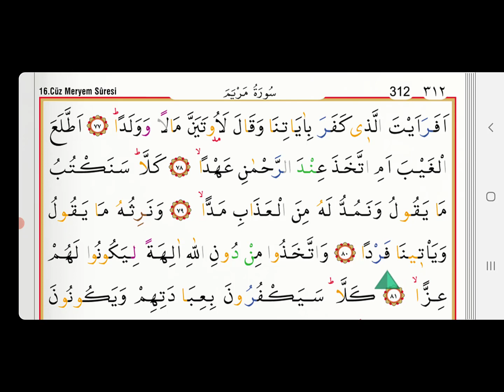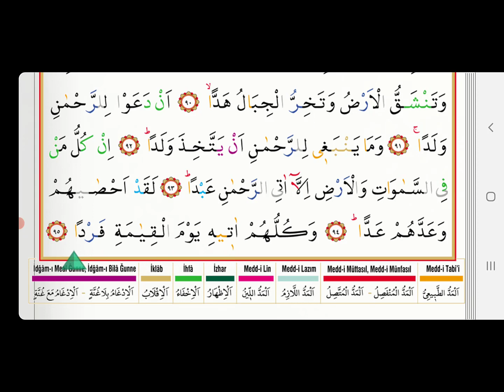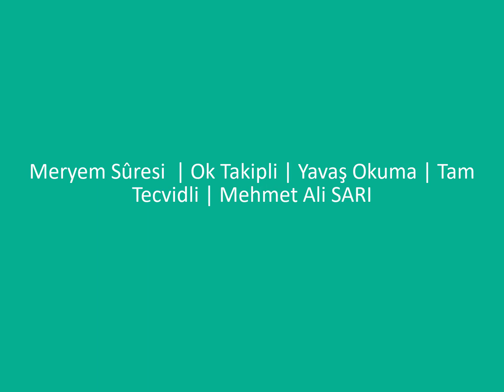Meryem Suresi I Ok Takipli I Yavaş Okuma I Tam Tecvidli I Mehmet Ali SARI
Meryem Suresi  Ok Takipli  Yavaş Okuma  Tam Tecvidli  Mehmet Ali SARI

Kur'an ı Kerim  Cüz Yavaş Okuma Tecvidli Ok Takipli
  Yavaş Okuma Tecvidli Ok Takipli

  Ok Takipli  Yavaş Okuma  Tam Tecvidli  Mehmet Ali SARI

kuranı kerim ile ilgili herşey

kur'an ı kerim  normal okuma mukabele

Sureler :

• fatiha suresi
• bakara suresi
• ali imran suresi
• nisa suresi
• maide suresi
• enam suresi
• araf suresi
• enfal suresi
• tevbe suresi
• yunus suresi
• hud suresi
• yusuf suresi
• rad suresi
• ibrahim suresi
• hicr suresi
• nahl suresi
• isra suresi
• kehf suresi
• meryem suresi
• taha suresi
• enbiya suresi
• hac suresi
• müminun suresi
• nur suresi
• furkan suresi
• şuara suresi
• neml suresi
• kasas suresi
• ankebut suresi
• rum suresi
• lokman suresi
• secde suresi
• azab suresi
• sebe suresi
• fatır suresi
• yasin suresi
• saffat suresi
• sad suresi
• zümer suresi
• mümin suresi
• fussilet suresi
• şura suresi
• zuhruf suresi
• duhan suresi
• casiye suresi
• ahkaf suresi
• muhammed suresi
• fetih suresi
• hucurat suresi
• kaf suresi
• zariyat suresi
• tur suresi
• necm suresi
• kamer suresi
• rahman suresi
• vakıa suresi
• hadid suresi
• mücadele suresi
• haşr suresi
• mümtehine suresi
• saf suresi
• cuma suresi
• münafikun suresi
• tegabun suresi
• talak suresi
• tahrim suresi
• mülk suresi
• kalem suresi
• hakka suresi
• mearic suresi
• nuh suresi
• cin suresi
• müzzemmil suresi
• müddessir suresi
• kıyamet suresi
• insan suresi
• mürselat suresi
• nebe suresi
• naziat suresi
• abese suresi
• tekvir suresi
• infitar suresi
• mutaffifin suresi
• inşikak suresi
• buruc suresi
• tarık suresi
• ala suresi
• gaşiye suresi
• fecr suresi
• beled suresi
• şems suresi
• leyl suresi
• duha suresi
• inşirah suresi
• tin suresi
• alak suresi
• kadir suresi
• beyyine suresi
• zilzal suresi
• adiyat suresi
• karia suresi
• tekasur suresi
• asr suresi
• hümeze suresi
• fil suresi
• kureyş suresi
• maun suresi
• kevser suresi
• kafirun suresi
• nasr suresi
• tebbet suresi
• ihlas suresi
• felak suresi
• nas suresi

روائع تلاوات القارئ هزاع البلوشي مؤثر جداًجداً

1.CÜZ
2.CÜZ
3.CÜZ
4.CÜZ
5.CÜZ
6.CÜZ
7.CÜZ
8.CÜZ
9.CÜZ
10.CÜZ
11.CÜZ
12.CÜZ
13.CÜZ
14.CÜZ
15.CÜZ
16.CÜZ
17.CÜZ
18.CÜZ
19.CÜZ
20.CÜZ
21.CÜZ
22.CÜZ
23.CÜZ
24.CÜZ
25.CÜZ
26.CÜZ
27.CÜZ
28.CÜZ
29.CÜZ
30.CÜZ